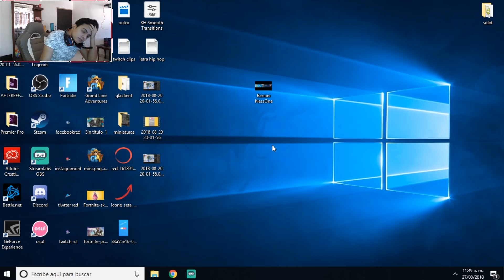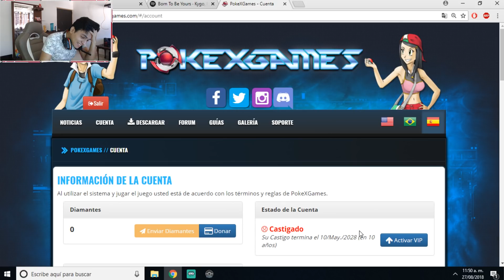Me banearon por 10 años - PokexGames Español